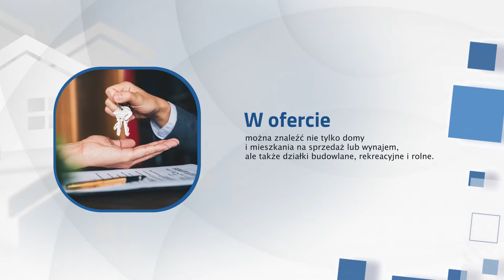Pośrednictwo nieruchomości Kołobrzeg Dorota Dzik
Pośrednictwonieruchomości oferowane Państwu przez firmę Doroty Dzik obejmuje wyszukiwanie najlepszych ofert z województwa zachodniopomorskiego i pasa nadmorskiego. W ofercie można znaleźć nie tylko domy i mieszkania na sprzedaż lub wynajem, ale także działki budowlane, rekreacyjne i rolne.

Pośrednik zapewnia fachowe wsparcie na każdym etapie współpracy. Zawsze dba o to, by każda transakcja była przeprowadzona w sposób bezpieczny i wygodny dla klienta.